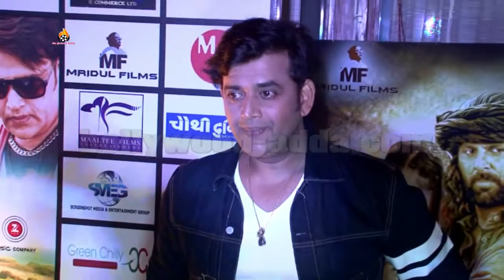Bhojpuri Super Star Ravi Kishan FULL Interview Movie MMIRSA